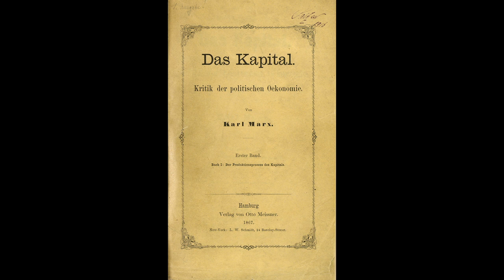40 The Development of Machinery - Capital Vol.1 - Karl Marx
Das Kapital, also known as Capital: A Critique of Political Economy or sometimes simply Capital, is a foundational theoretical text in materialist philosophy, critique of political economy and politics by Karl Marx. Marx aimed to reveal the economic patterns underpinning the capitalist mode of production in contrast to classical political economists such as Adam Smith, Jean-Baptiste Say, David Ricardo and John Stuart Mill.

Read by  Manicolaus.